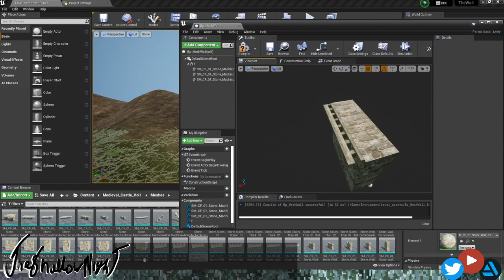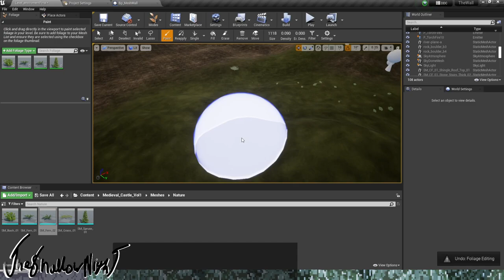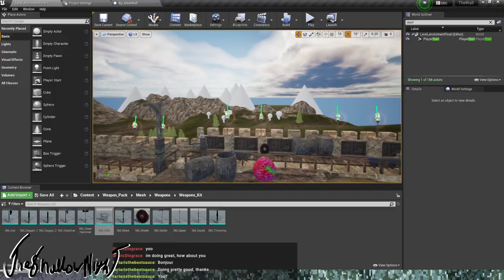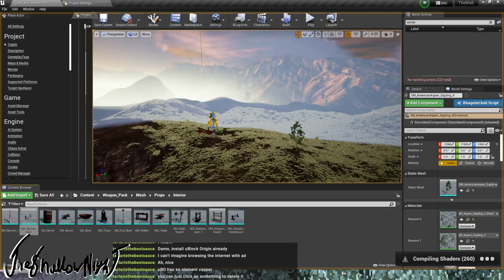Battlement | TimeLapse | Unreal Engine 4 Environment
I Jumped into UE4 one day and decided to build a small set piece, being that I love environmental design and wanted to have a go at it, and so here it is; I grey boxed a environment off camera to get a idea of placement, and then expanded on that, developing this small scenery while livestreaming!

this was made using Assets found on the Epic Marketplace.

Find the outro song here:
Graphics and Artwork:
All artwork or graphics Marked/Signed with (TheShallowNight/Michael H) is my own work and I take full credit for; please do not reuse with out my permission.

2022© Michael D Theodore H (TheShallowNight)